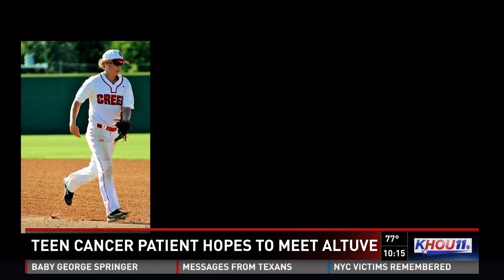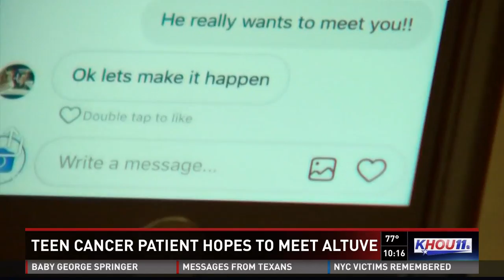Astros are a gift to teen baseball player who lost leg during World Series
After a 16 year old baseball player lost his leg unexpectedly this week, he says the Astros and the World Series have been a gift during dark times.